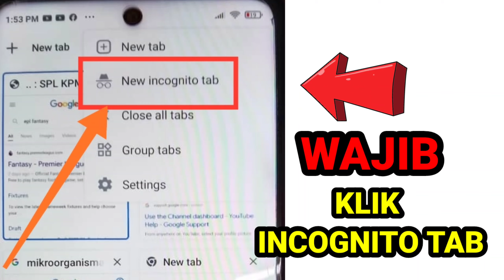ISI NILAM MENGGUNAKAN HANDSET 💪 || MUDAH DAN PANTAS😎😍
cara mengisi nilam murid
Kunci utama
1-Google Chrome di handset masing2
2- Tekan Titik 3
3- New incognita
4- Taip dkt searh iq nilam kpm
4- Tekan iq nilam KPM
5-Sign in with Delima
6- masukkan id dan password
7- Tekan next